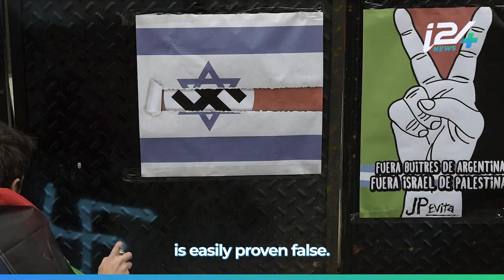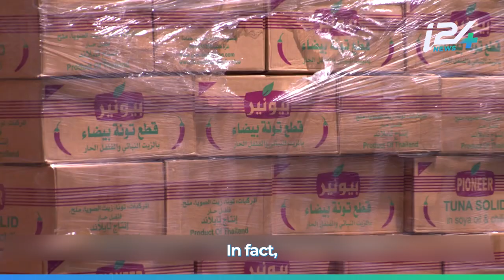Yoseph Haddad and MMA fighter Haim Gozali break down the lies of former UFC fighter Jeff Monson.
@-yosephhaddad9088  and former Israeli Bellator MMA fighter@HaimGozali1  break down the lies of former UFC fighter Jeff Monson
For more ⬇